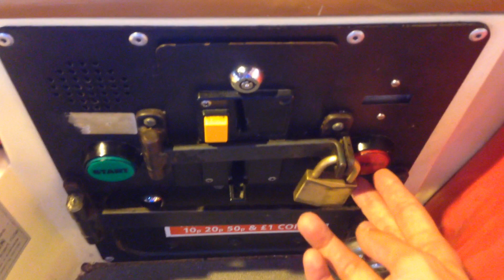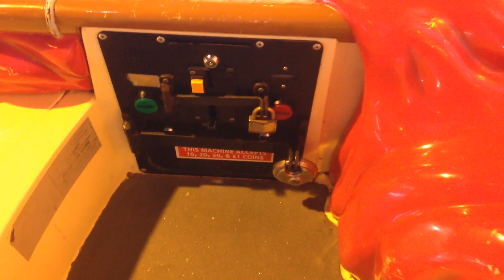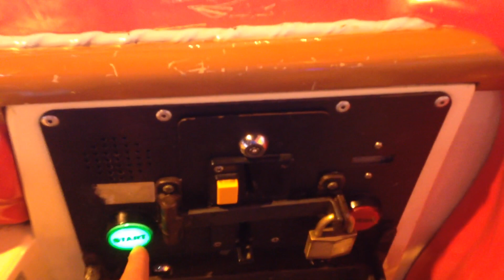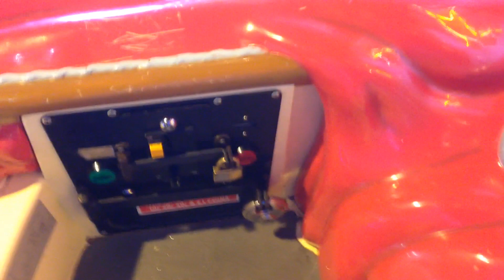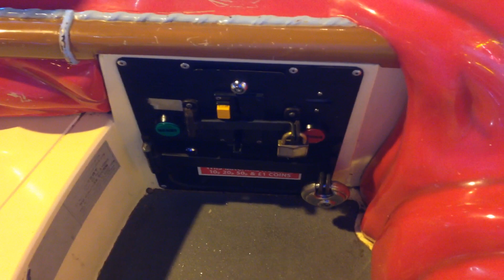Jolly Roger In The Night Garden Iggle Piggle's Boat Kiddie Ride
Filmed on 29th May 2018 at Coral Island Amusements in Blackpool. Manufactured in 2008 by Jolly Roger Amusement Rides Ltd of Skegness under licence from Ragdoll Productions and BBC Worldwide.